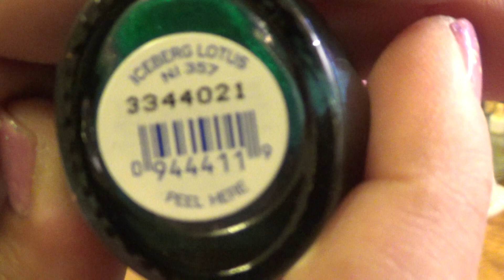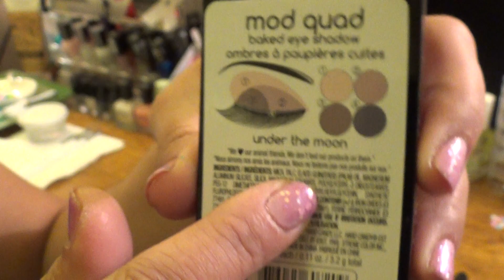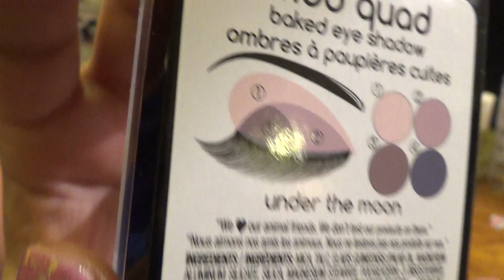Haul Time P2